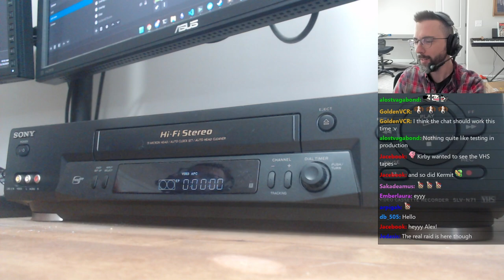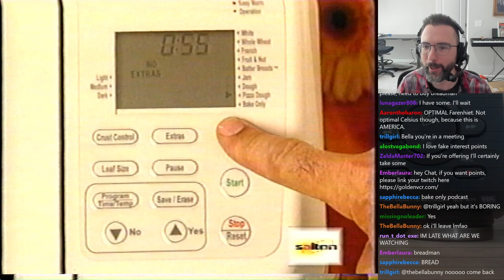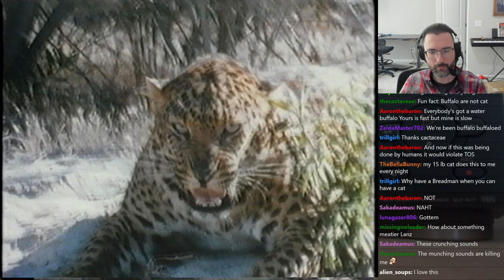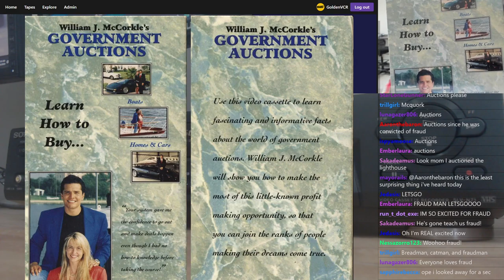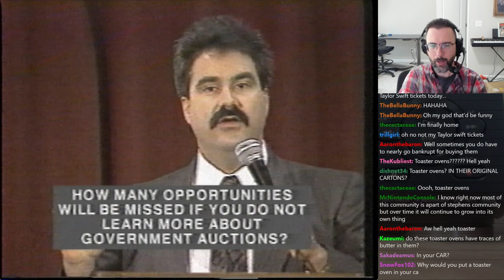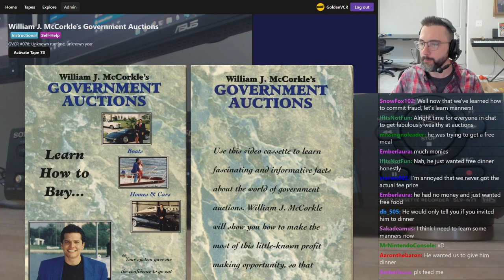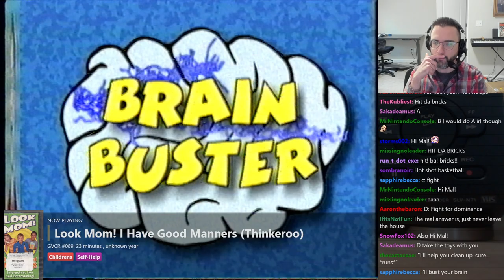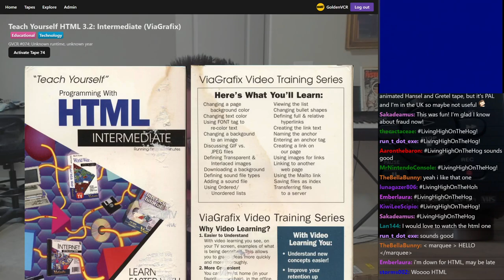Golden VCR Broadcast 2 - November 16, 2023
0:00 - Start
7:52 - Breadman presents: Your Guide to Healthy Bread Baking
35:14 - Growing Up Wild: Kittens & Kaboodles
1:13:33 - William J. McCorkle's Government Auctions
2:12:34 - Look Mom! I Have Good Manners (Thinkeroo)